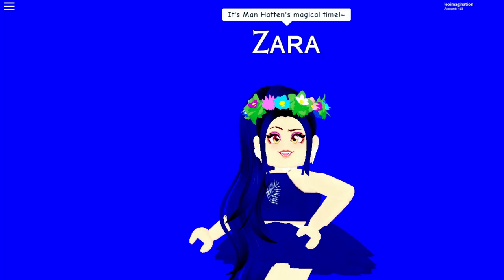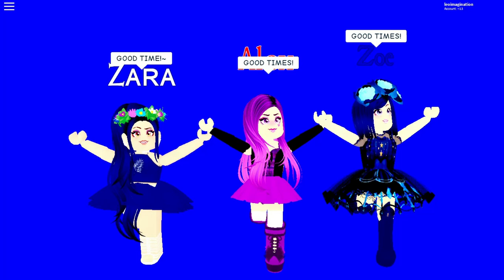Rockefeller Street - Getter Jaani Roblox Music Video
CAST
MoontheglaxygirlXXX
jemmaleigh7
cookiejardolphin
leoimagination
BlueeNorthernStarz